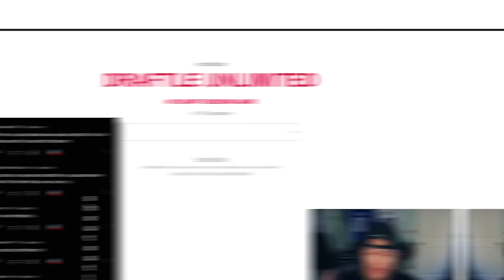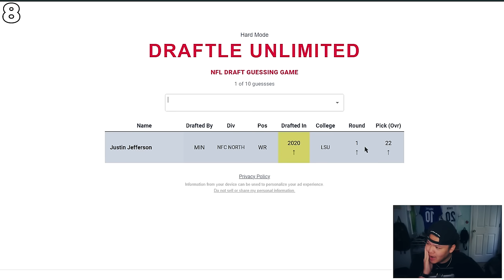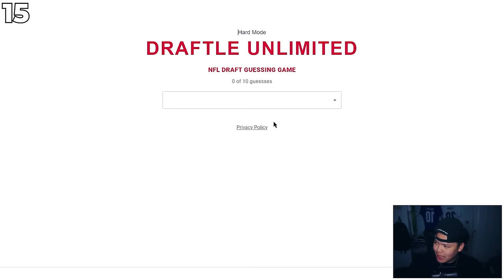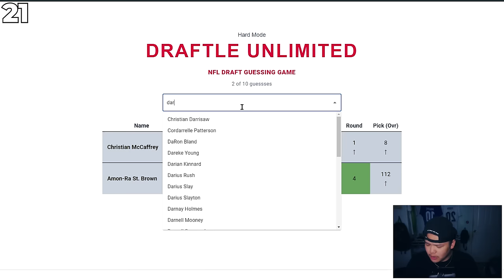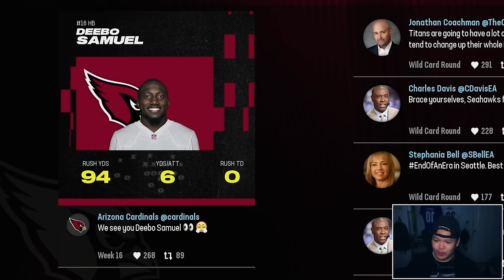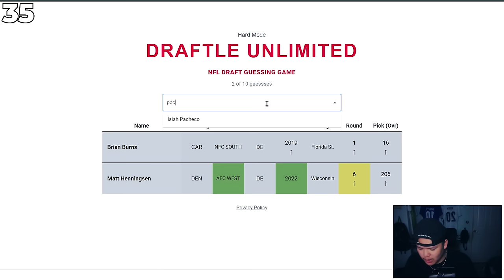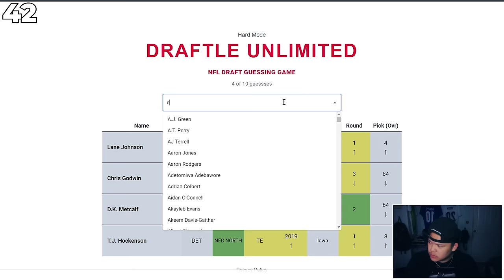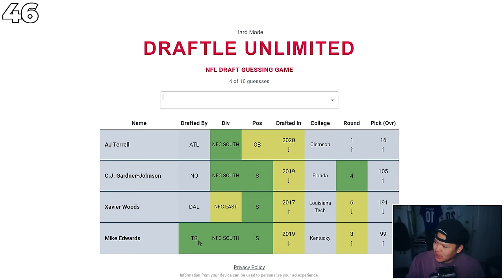Madden Franchise, but Draftle decides my team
Madden 24 Franchise Realistic Rebuild of well. its a challenge. 0-17 to 20-0 pretty much, with a wheel, a random wheel. a stupid random silly very mean wheel. Zero 0 Overall Weddle or Draftle to super bowl

Hello you, my name is Phomv and i love to make rebuilds, especially madden rebuilds whether they are realistic rebuilds on madden 24 franchise, fantasy draft rebuilds on madden franchise, or even challenge rebuilds are fun too on madden! Look, I know actually achieving the super bowl goal in a madden 24 realistic rebuild on franchise doesnt sound difficult but give me a break.. also trying to make MADDEN FRANCHISE AS FUN AS POSSIBLE